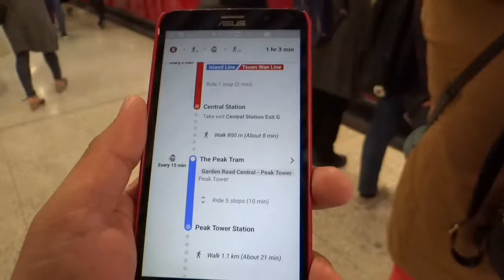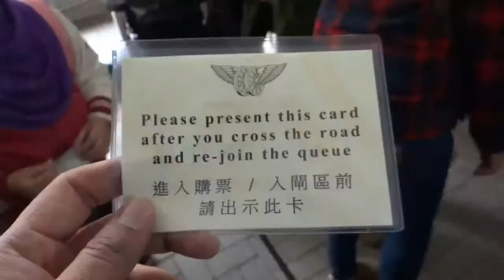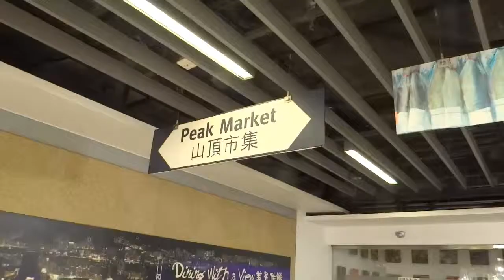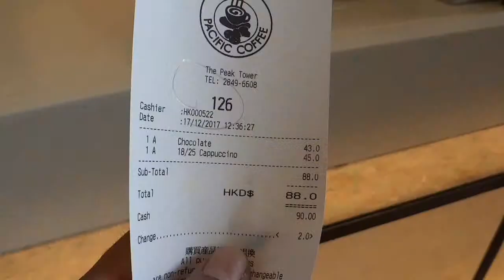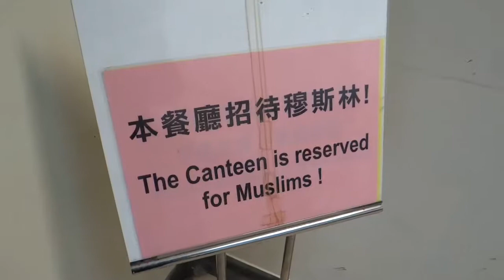Kembara Hong Kong. Day 4 of 6 Victoria Peak. Islamic Centre Canteen n Ladies Market